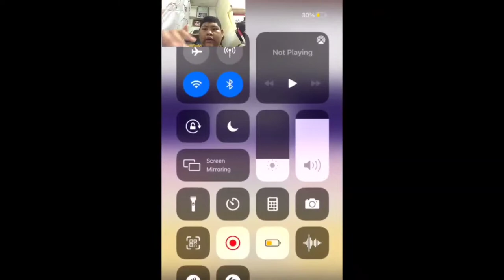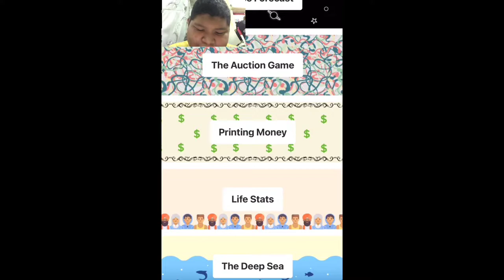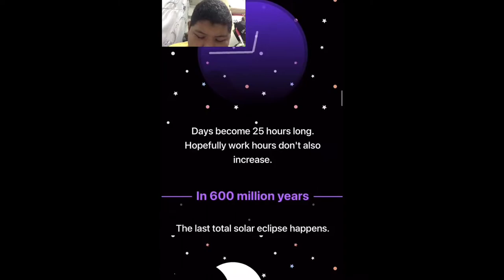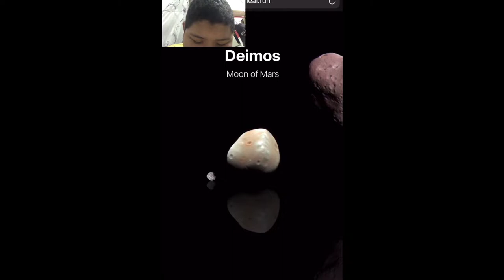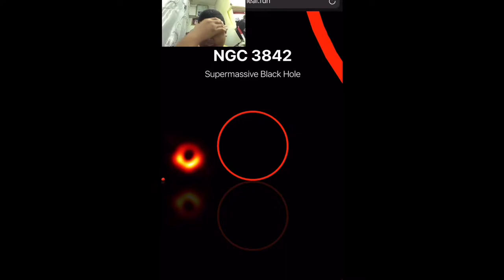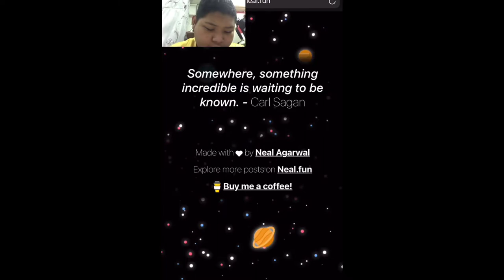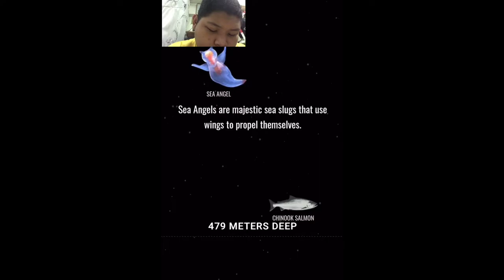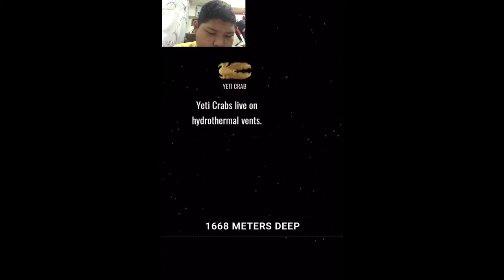A WEBSITE TO CURE YOUR BOREDOM!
Ok guys that’ll be it for the video.Hope you guys enjoyed it.